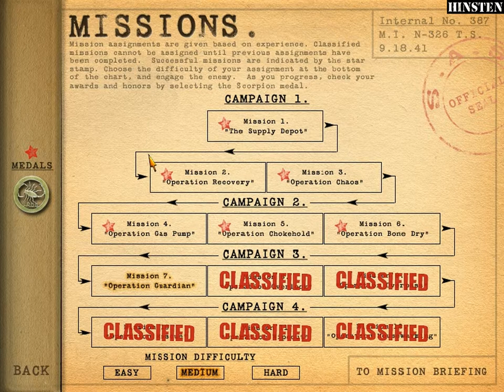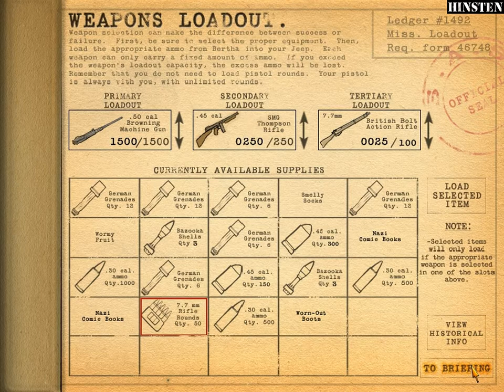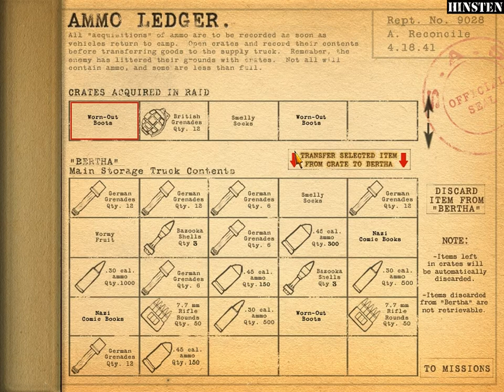Elite Forces WWII Desert Rats Walkthrough Part 07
WWII: Desert Rats is a World War II-era third-person action game that incorporates driving and shooting elements. It was released in 2002. It is the third game from the Elite Forces series.

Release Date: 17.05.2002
Platform: PC (Microsoft Windows)
Developer: Canopy Games
Publisher: ValuSoft